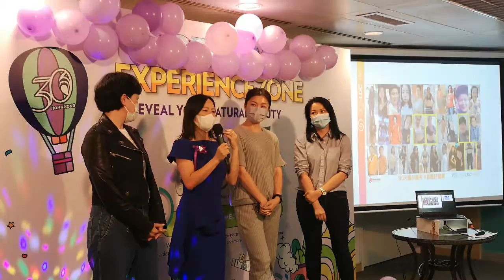絕密大變身 2021Oct 中期畢業🎓(5)